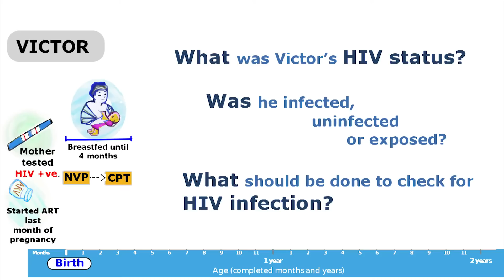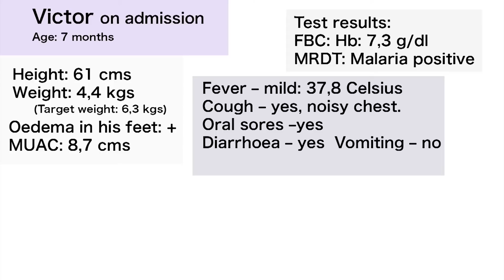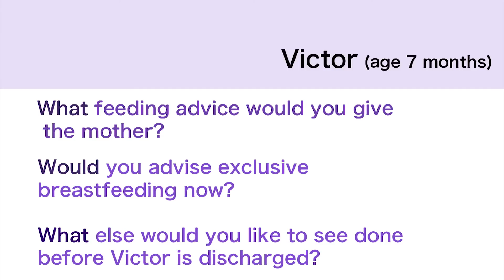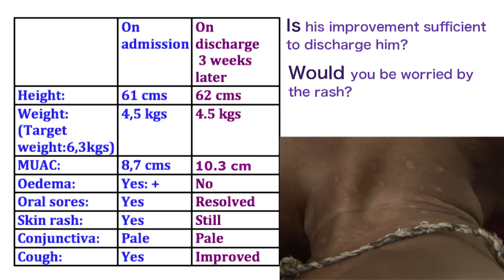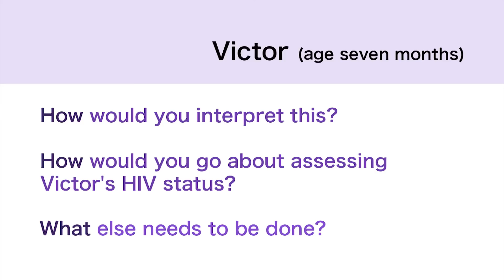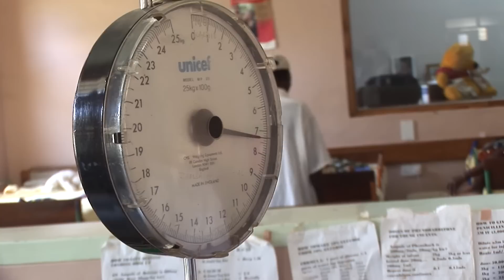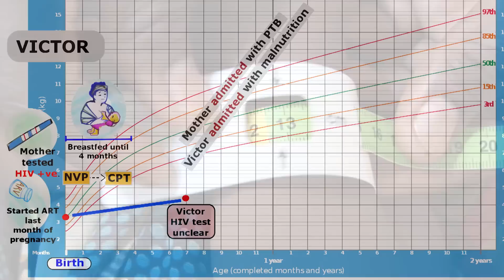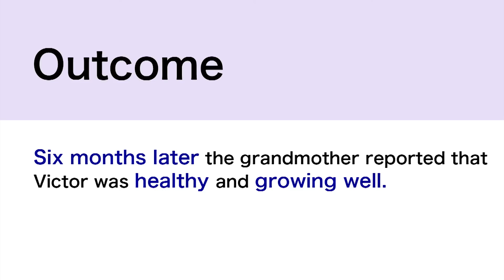HIV Paediatric Case Study Training Films • 06. Victor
Victor is a seven-month-old baby who arrives in hospital with his HIV + mother, who is diagnosed with advanced TB. Victor is severely wasted and very sick.

Teaching points:
• Early infant diagnosis
• TB